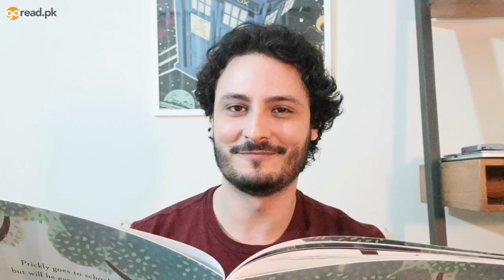"Prickly the Porcupine" published by GoRead.pk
Prickly is a little porcupine with a big problem! His sharp quills keep hurting his new classmates, and he can’t make any friends at his new school. Follow his story as he manages the struggle of being different in an unfamiliar place and how his mother’s ingenuity solves his problem. Along the way, we also learn valuable lessons about individual strengths and weaknesses, and the power of self-acceptance and self-empowerment.

Written by Nusser Sayeed
Illustrated by Saleha Ghani
Video Narration by Osman Khalid Butt

You can purchase a copy of this story directly via our and read along!